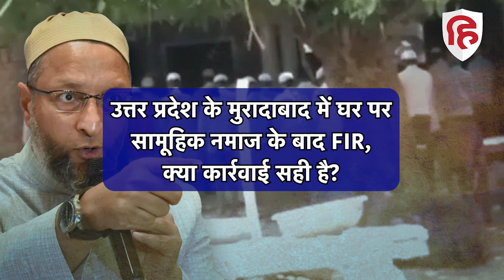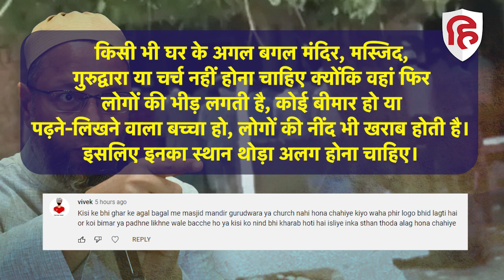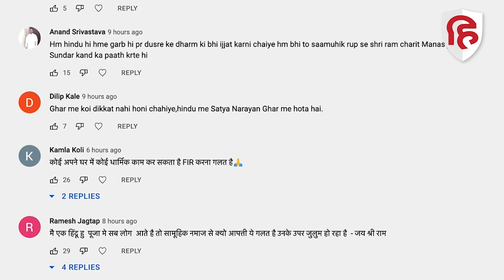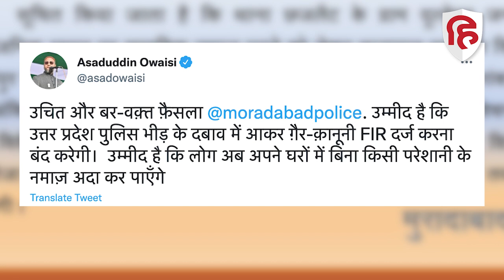Poll Ka Postmortem: UP Police ने किया एफ़आईआर दर्ज, क्या घर में सामूहिक नमाज़ पढ़ना ग़लत है?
आज के ...पोल का पोस्टमॉर्टम... कार्यक्रम का सवाल था...उत्तर प्रदेश के मुरादाबाद में घर पर सामूहिक नमाज के बाद FIR, क्या कार्रवाई सही है? इस सवाल के जवाब में 64 प्रतिशत लोगों ने कहा, 'हां' जबकि 36 प्रतिशत लोगों का उत्तर 'ना' में था। पूरा मामला जानिए विस्तार से।